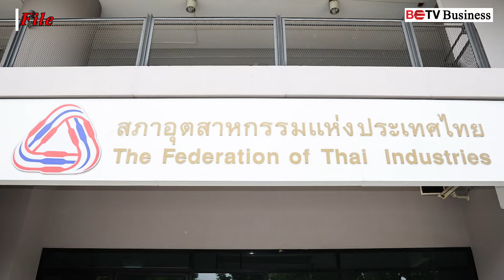မြန်မာနိုင်ငံရှိ အကျိုးစီးပွားများ ကာကွယ်ပေးရန် ထိုင်းအစိုးရအား လုပ်ငန်းရှင်အစုအဖွဲ့တိုက်တွန်းထား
မြန်မာနိုင်ငံရှိ အကျိုးစီးပွားများကို ကာကွယ်ပေးရန် ထိုင်းအစိုးရအား လုပ်ငန်းရှင်အစုအဖွဲ့တိုက်တွန်းထား